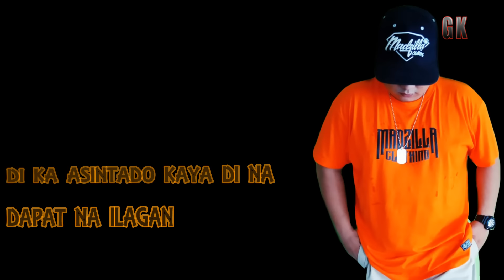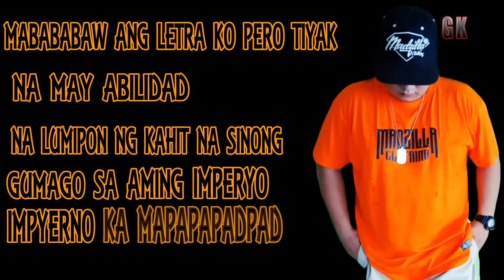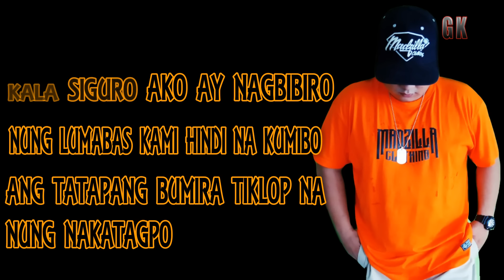L.A.P.U.K (G.A.T PSKT RSPT diss) by GK IBARRA of BFPRO HIMAGSIKAN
BEAT by DJ JOMS